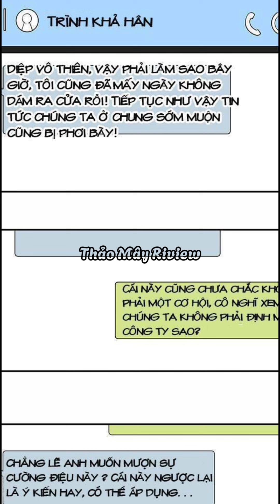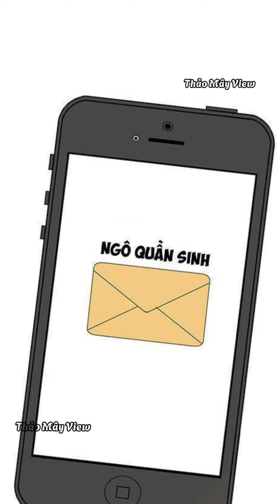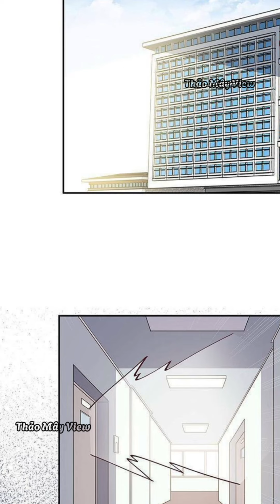Full Chap 80 - 125 Cuồng Y Đại Hiệp Xuyên Không Vào Cơ Thể Phá Gia Chi Tử | Thảo Mây Riview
Full Chap 80 - 125 Cuồng Y Đại Hiệp Xuyên Không Vào Cơ Thể Là Phá Gia Chi Tử | Thảo Mây Riview
Vietcombank : 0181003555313 Huỳnh Sơn Đức
- Thảo Mây Riview Không Sở Hữu Tất Cả Các Tư Liệu Trong Video Mà Tuân Thủ Luật Bản Quyền Và Sử Dụng Hợp Lý Luật Fair - Use
- Video do Thảo Mây Review sản xuất, cấm reup dưới mọi hình thức.